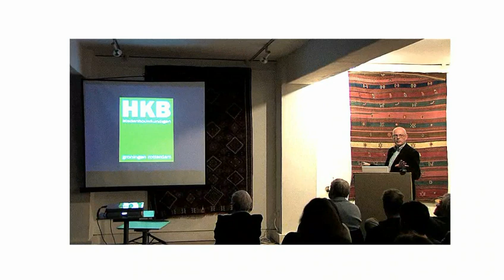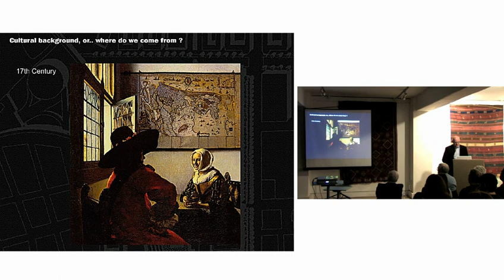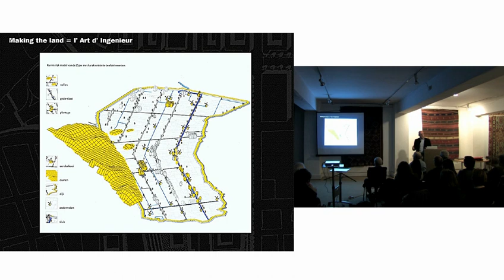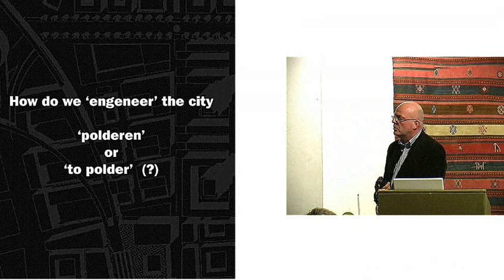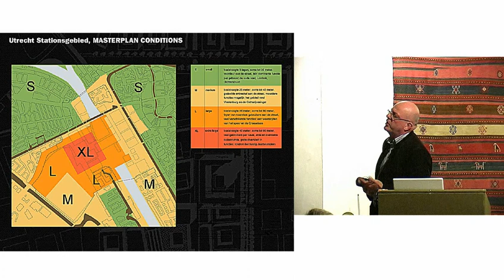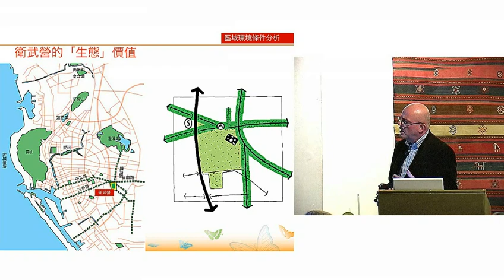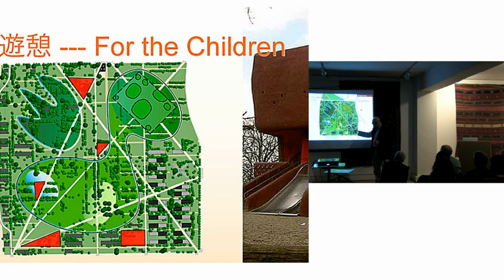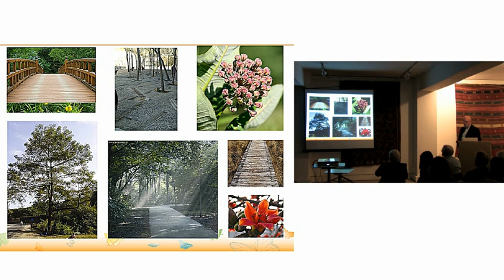Language, History and Greenspace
The view from Holland by Henk J M Bouwman. HKB